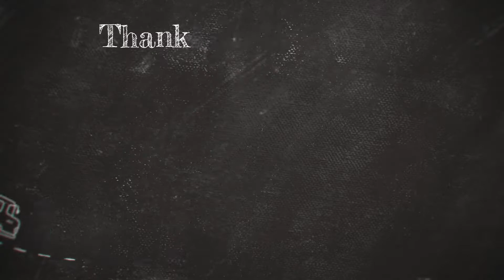HUNTER MOUNTAIN SHIOBARA - SNOWBOARDING SKI RESORT 2022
Hunter Mountain Ski Resort Experience Continue 2022..

Snowboarding is a recreational and competitive activity that involves descending a snow-covered slope while standing on a snowboard that is almost always attached to a rider's feet.